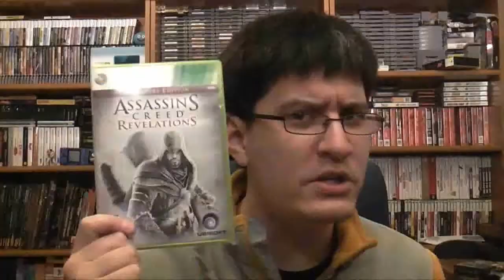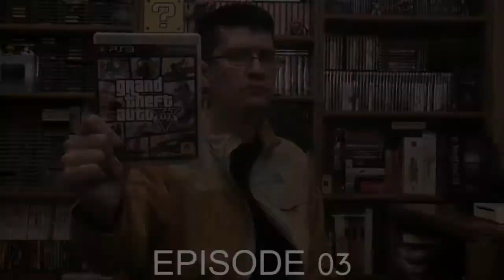Is This Worth Your Cash Episode 03: Grand Theft Auto V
I review Grand Theft Auto V.  Yeah, no snappy intro lines this time.